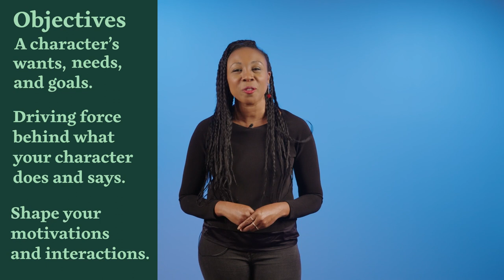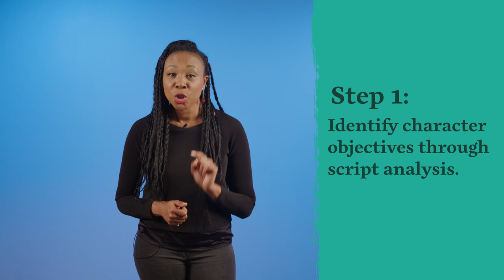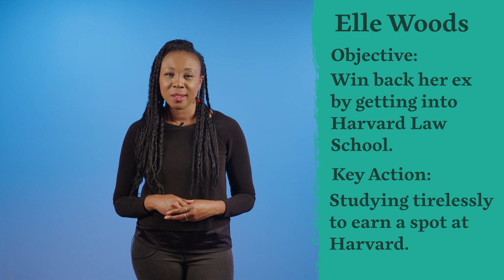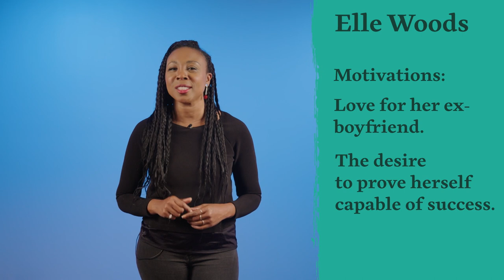Acting | What is Scene Study?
Scene study is a crucial step for actors to explore character choices, subtext, and the emotional landscape of a scene.

Sacha Grandoit explores how to analyze scripts for impactful performances in her online course, Acting Techniques: Scene Study

You can learn more about character objectives, portraying compelling characters, and how to work with scene partners with Interlochen Online.

Interlochen Online is a year-round source of expert online arts education, offering opportunities for adults, teens, and children to develop and nurture their artistic abilities. Whether through four-week courses, certificate programs, or private lessons, every Interlochen Online program combines flexibility with world-class, personalized instruction—empowering you to meaningfully develop your artistic skills.

Receive tailored feedback and coaching from an acclaimed faculty. These artists and educators are passionate about sharing their real-world experience with you, allowing you to strengthen your skills in artistic areas such as music, creative writing, theatre, visual arts, and film and new media.

Walk away with tangible, practical skills in the arts and connection to a global community of artists who share your interests and provide a source of camaraderie, support, and inspiration for your continued artistic development.